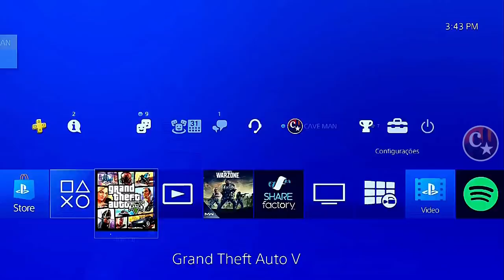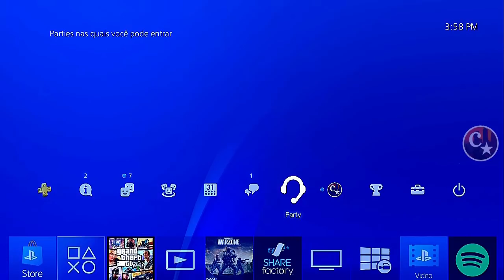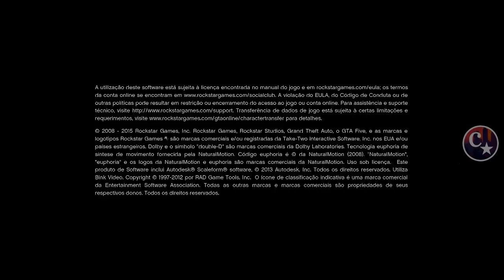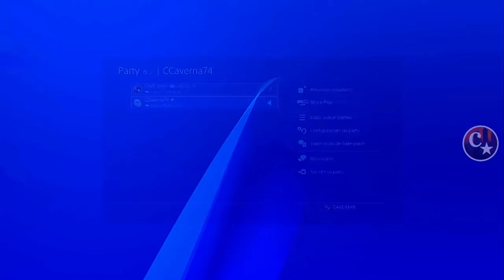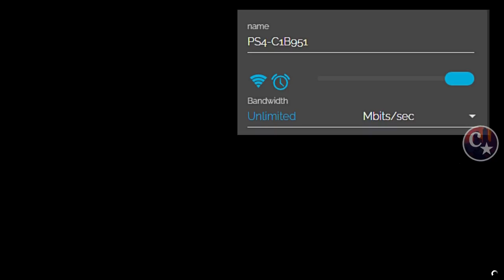WORKING NOW💥D.M.O TRAZER VEÍCULOS DO MODO HISTÓRIA 🚘FUNCIONANDO 100% PS4/PS5 GTA5 ONLINE🔞🌐